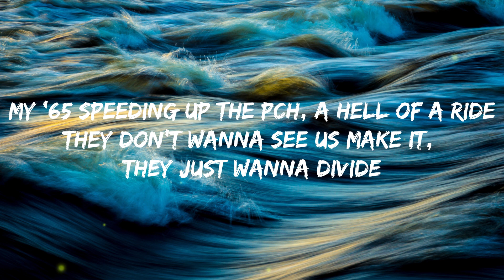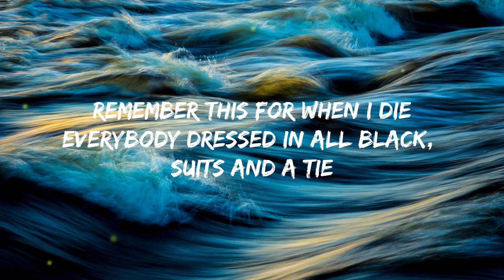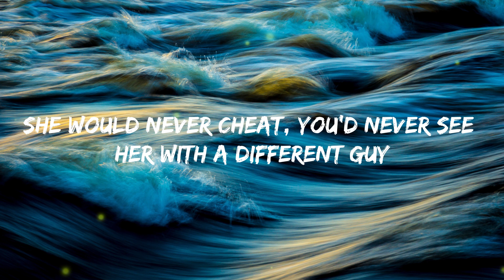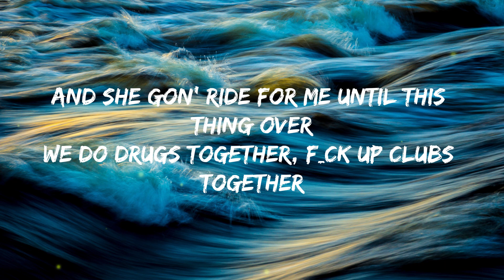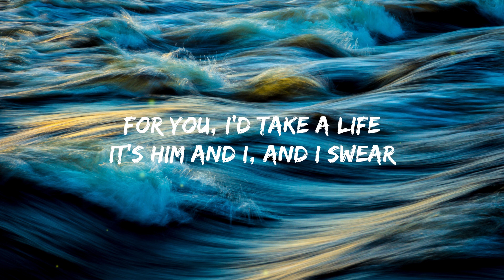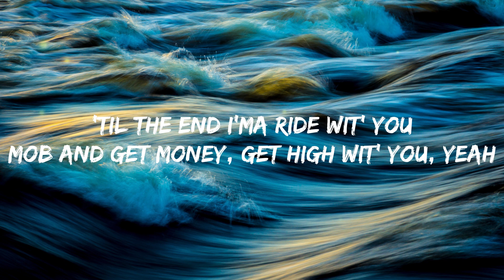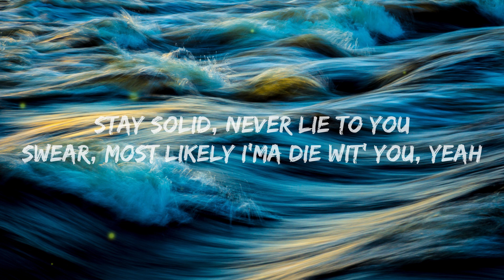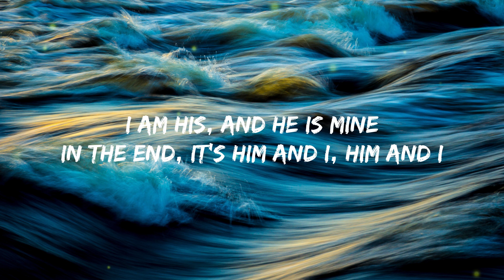G Eazy & Halsey - Him & I (Lyrics)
LYRICS:
[Chorus: Halsey]

[Post-Chorus: Halsey]
Him and I
Oh-oh-oh-oh-woah
Oh-oh-oh-oh-woah
Oh-oh-oh-oh-woah
Oh-oh-oh-oh-woah

[Verse 2: G-Eazy & Halsey]
You know?

[Post-Chorus: Halsey]
Him and I
Oh-oh-oh-oh-woah
Oh-oh-oh-oh-woah
Oh-oh-oh-oh-woah
Oh-oh-oh-oh-woah

[Post-Chorus: Halsey]
Him and I
Oh-oh-oh-oh-woah
Oh-oh-oh-oh-woah
Oh-oh-oh-oh-woah
Oh-oh-oh-oh-woah